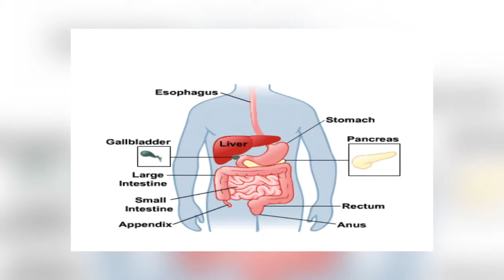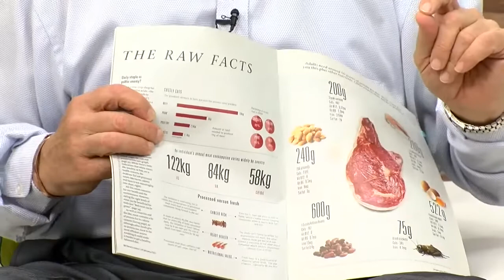How To Improve Your Tastebuds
Ronald was a regular guest on The Chrissy B Sky TV Show a few years ago.

Watch, learn, enjoy and share our video with anyone else who is interested.

⚠️ Our video course is ON SALE thanks to Udemy
⚠️ Our Diabetes Minor and Main Courses are now available, together with our free Diabetes Guide